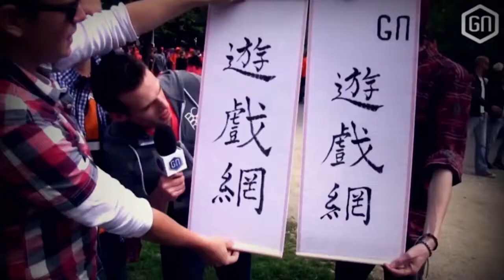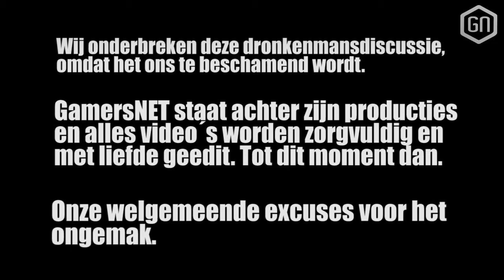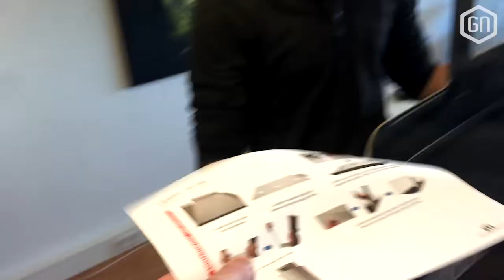Stagiairemishandeling en een dronken feestje! | GamersNET Vlog #22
Deze week kreeg onze stagiaire Akeo het te verduren met een levensgevaarlijke test! Ook hadden we een gezellig feestje ter ere van Daniels verjaardag en zijn de eerste goodies van de GamersNET Game Awards binnen!